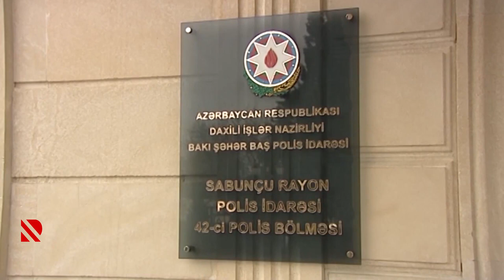Maştağada toy məclisinin qarşısı alındı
40 nəfər toy iştirakçısı inzibati məsuliyyətə cəlb olunub